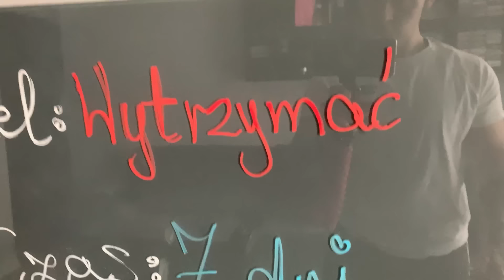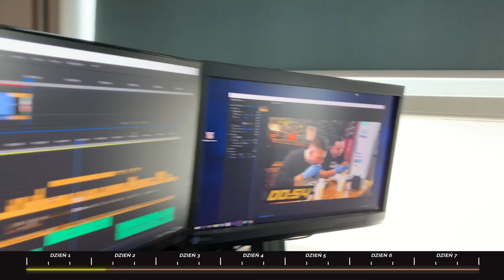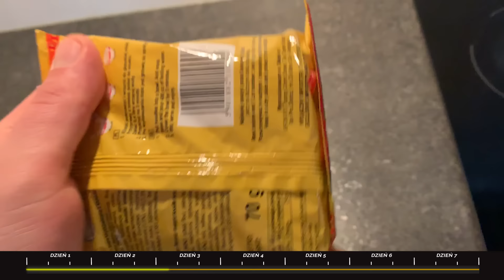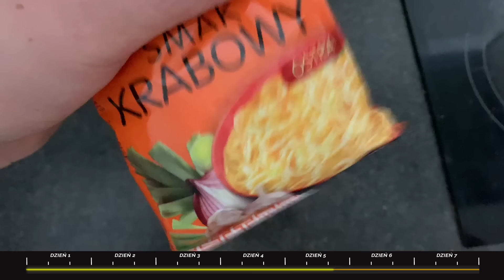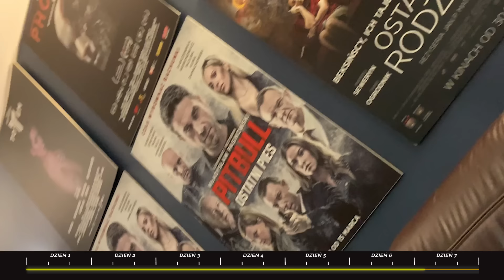JADŁEM SAME ZUPKI CHIŃSKIE PRZEZ 7 DNI!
Zapraszam do oglądania najnowszego odcinka „JAK TO ROBIĆ?”, w którym miałem okazje wystąpić Jeśli chcecie zobaczyć parodie mojego kanału, zapraszam.

Wyszedłem na przeciw Waszym komentarzom i wybrałem najbardziej popularny z nich... JADŁEM SAME ZUPKI CHIŃSKIE PRZEZ TYDZIEŃ 🍜

Obejrzyj do końca, dużo się dzieje.

Zapraszam na mój Instagram, gdzie znajdziecie konkurs na 3 płyty wymienione w odcinku 💿🎤

🔥 UDOSTĘPNIJ FILM NA SWOIM PROFILU ✔️